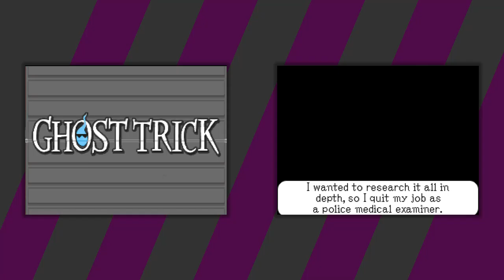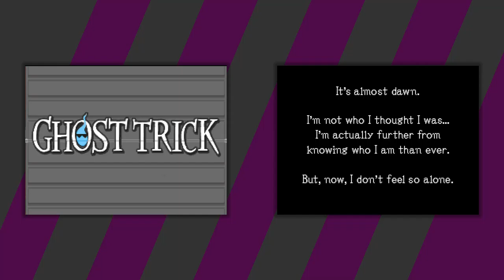Ghost Trick: Phantom Detective [15] Turnabout Cabanela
The end is close. I can almost taste it.